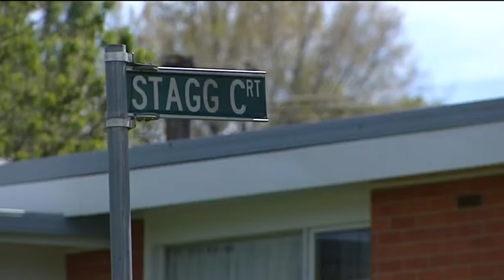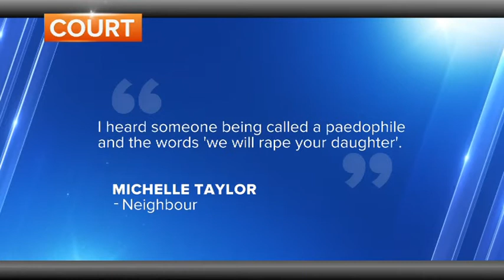TAS CAMPBELL TRIAL 181030